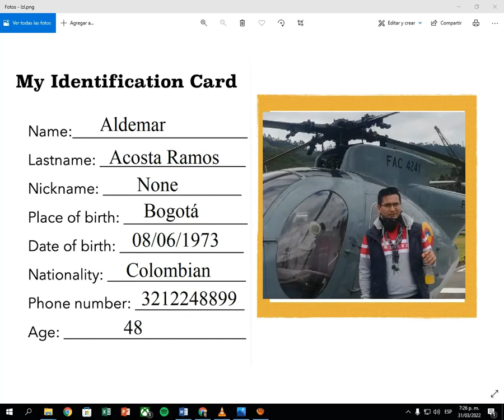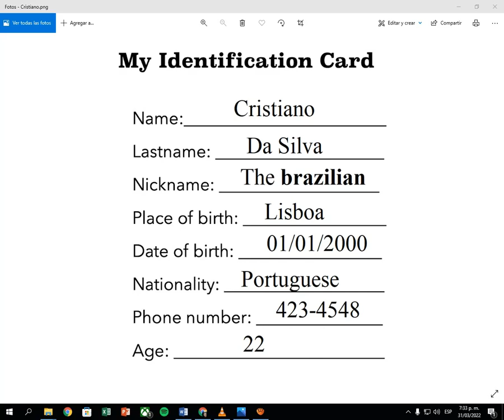Production Unit 5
RODADAS